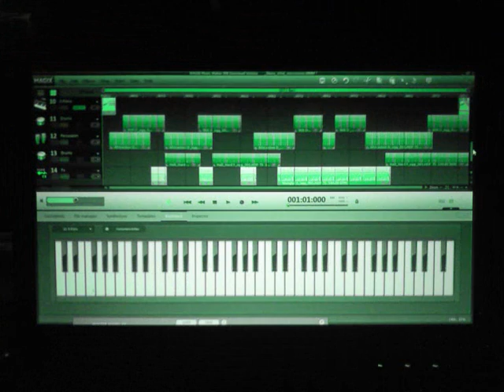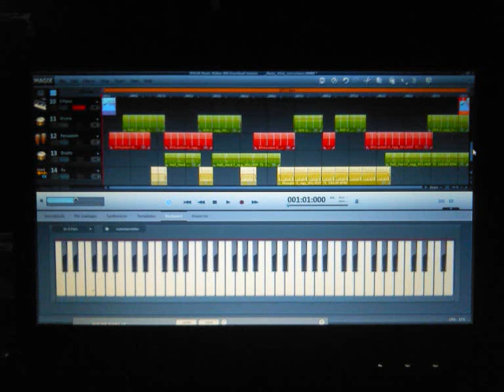STIFLERS MUM beat17 produced by cboss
CHECK MA BEATS N LEMME KNO IF U WANNA COLLAB!